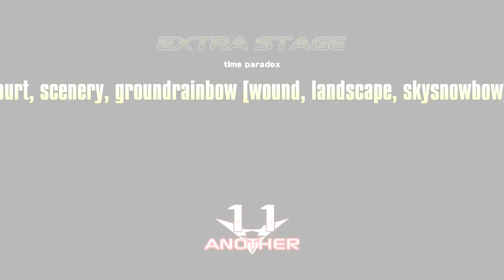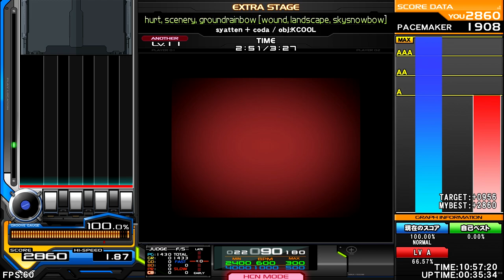syatten + coda / obj : KCOOL - hurt, scenery, groundrainbow [time paradox] ♫ InSaNe BMS Pack H ♫